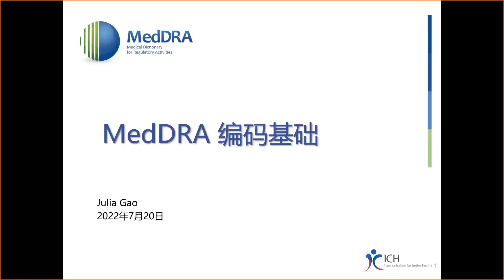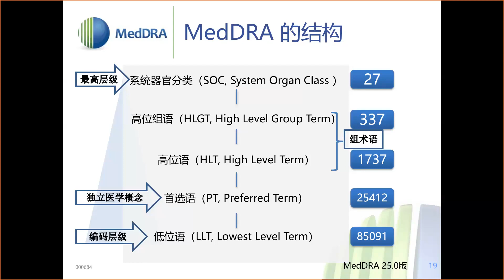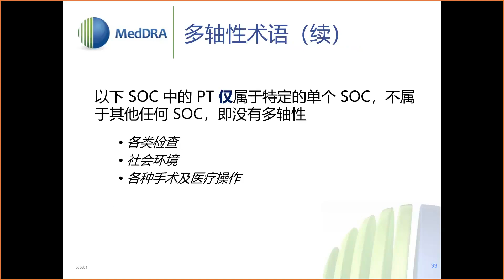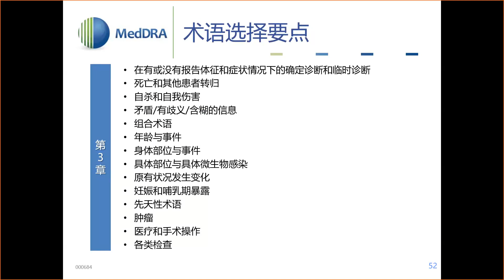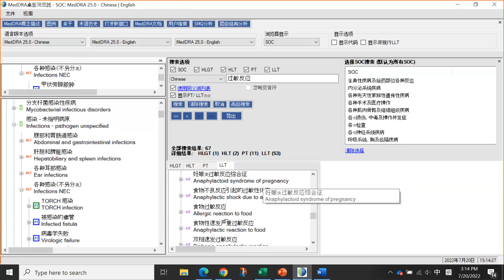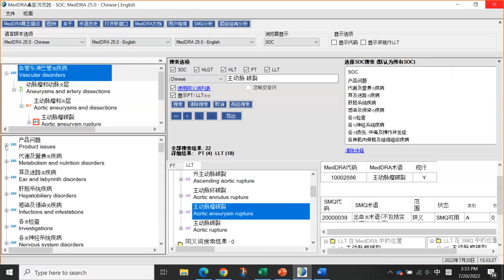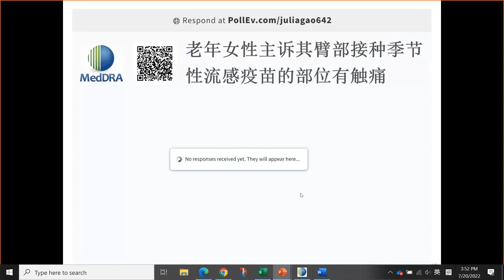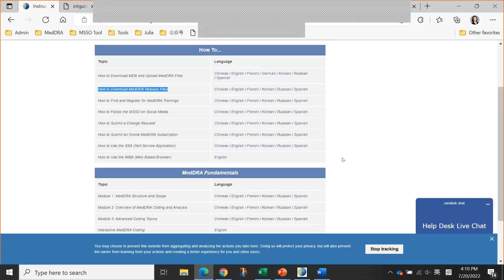2022 07 20 MedDRA Coding Basics Presented in Chinese